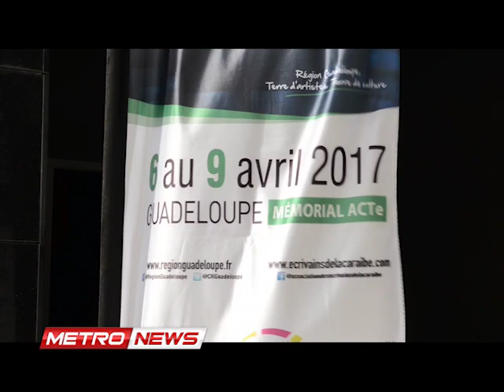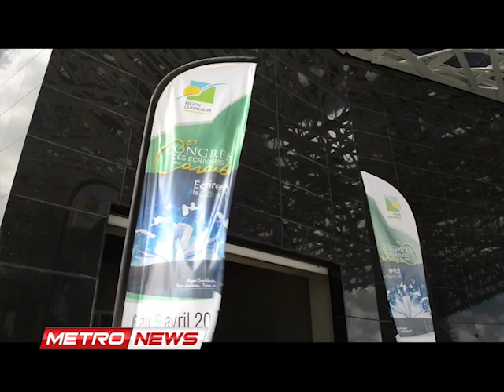METRONEWS 13 AVRIL 2017.metropolehaiti.com